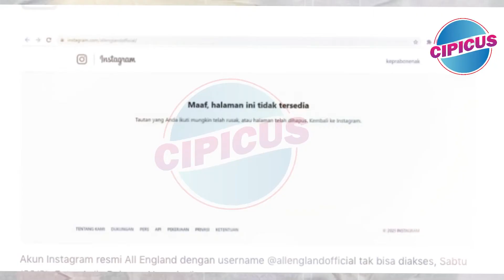Akun Resmi Instagram All England Hilang !!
Akun resmi All England hilang di Instagram. Entah berkaitan atau tidak, tapi hal ini terjadi dua hari setelah tim Indonesia diminta walk out dari turnamen.